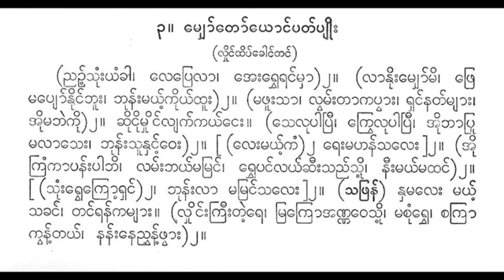မျှော်တော်ယောင် (ပတ်ပျိုး) ရေး - လှိုင်ထိပ်ခေါင်တင်